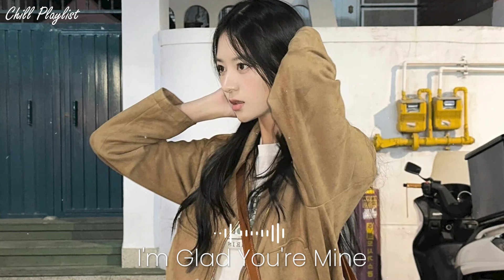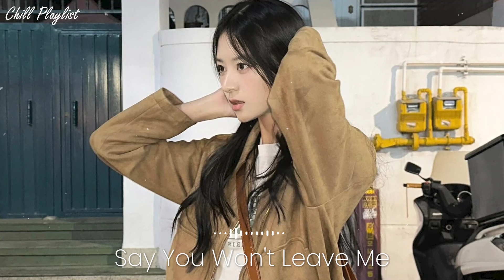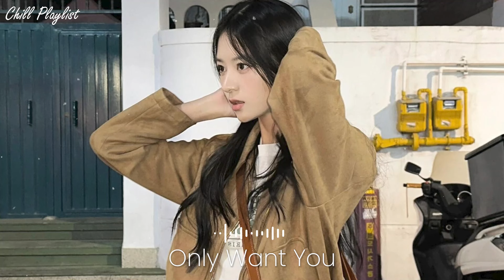[Playlist] Better Mood - Music to put you in a better mood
Tracklist:
[00:00:00] - All I Need
[00:02:38] - You're the Best
[00:05:10] - Alive
[00:08:07] - Still Around
[00:10:20] - Roller Coaster
[00:13:04] - Dont Forget That I Love You
[00:15:36] - I'm Glad You're Mine
[00:18:40] - Until You Find
[00:22:07] - Blue
[00:25:19] - Closure
[00:28:27] - Dance With Me
[00:31:00] - I've Missed You
[00:33:42] - Foolish
[00:36:18] - Follow Me
[00:38:54] - Save
[00:42:07] - Say You Won't Leave Me
[00:44:45] - Grow Old Together
[00:46:58] - For A Summer
[00:50:01] - Ups and Downs
[00:53:21] - I'm Just Stupid
[00:56:06] - Blame
[00:59:37] - Tether
[01:03:16] - Need You To Know
[01:05:57] - Only Want You
[01:08:38] - Family Van
[01:12:47] - Sunrise
[01:15:41] - In My Dreams